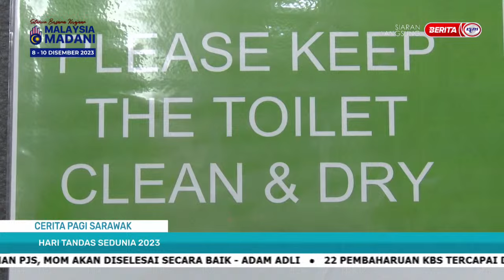6 DIS 2023 SPM – CERITA PAGI SARAWAK: HARI TANDAS SEDUNIA 2023